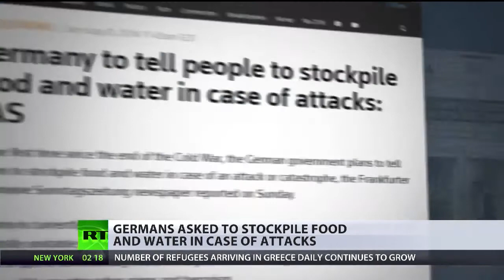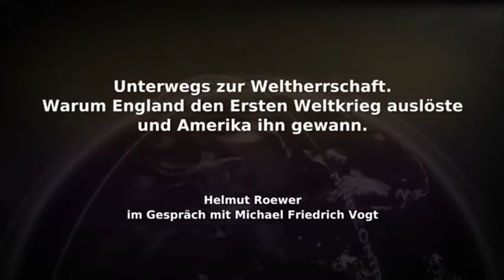Befolkningen bør sikre sig mad og drikke til ti dage. (Angreb eller en katastrofe ?)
Befolkningen bør sikre sig mad og drikke til ti dage, lyder et forslag. Siger Simon Parkes i interview.

30/8-2016 Regeringen i Tyskland, Finland og Tjekkiet,. Befolkningen opfordres til at sørge for at anskaffe sig  fødevarer nok, hvis landet lammes af et angreb?

3 verdenskrig? Er det en mulighed?

For første gang siden afslutningen af den kolde krig får tyskerne en plan for at klare sig i en pludselig krise. De opfordres til at have et forråds lager til at klare sig i ti dage - inkl. to liter vand per person.Tyskland er godt nok kommet i problemer.

Notfall Pläne der Bundesregierung Weltweites Medienecho auf  : Fra tid 10,23
Warum jetzt der Aufruf zur Notversorgung ?  : Fra tid 13,23

Vigtige oplysninger til os

“HVAD ER DET FOR EN VERDEN, VI LEVER I?”